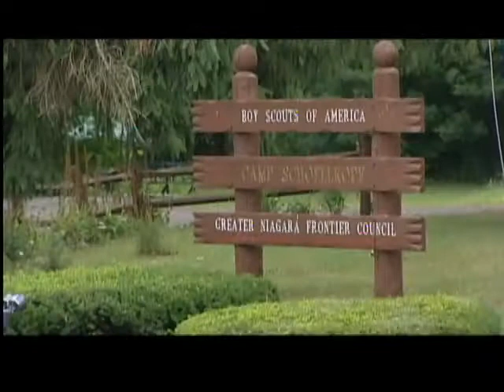Boy scouts brave ferocious storm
It's one thing to be indoors with some cover during a storm. It another to be out in the elements in a tent. That was precisely the case for boy scouts camping in Wyoming County at Camp Schoellkopf.